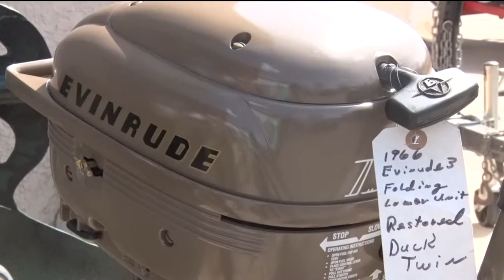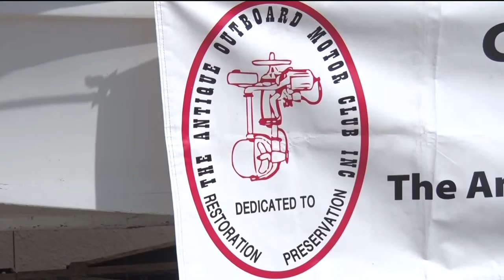Northwoods Adventure: Antique Outboard Motor Swap Shop